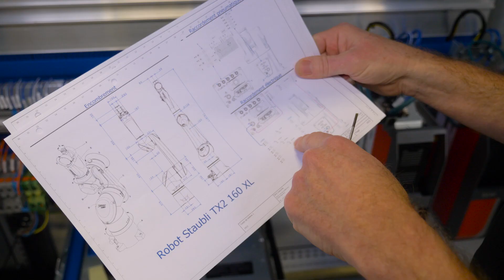Et voilà le travail ! Épisode 4 : Réalisation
🎥 Épisode 4 - La cerise sur le gâteau !

La dernier épisode de notre mini-série EtVoilaLeTravail est là ! Plongez dans l'univers passionnant de l'innovation process avec Philippe, notre électromécanicien chez SEW USOCOME. Découvrez comment il a joué un rôle clé dans la concrétisation de notre projet, de sa conception à sa réalisation. 🚀✨